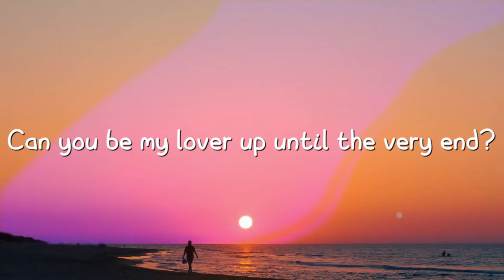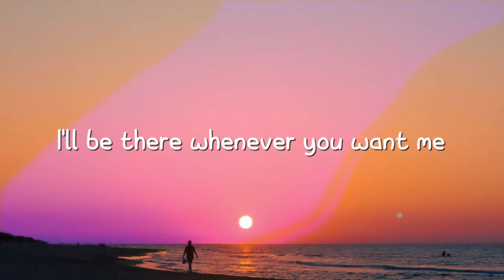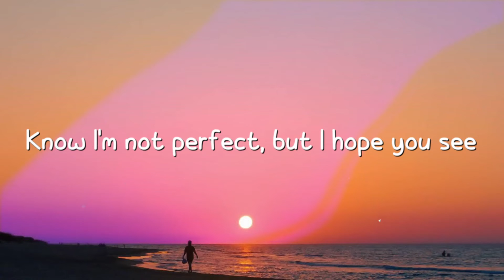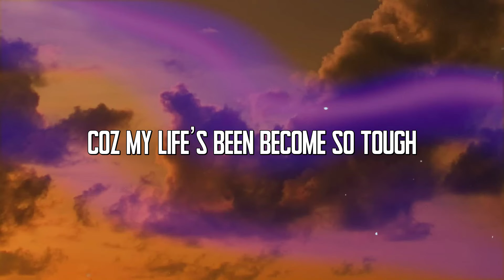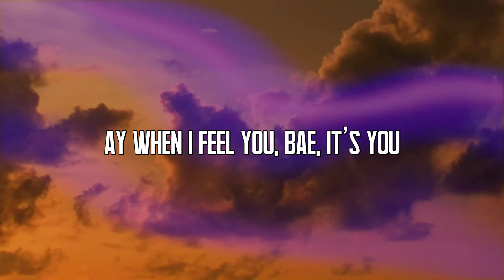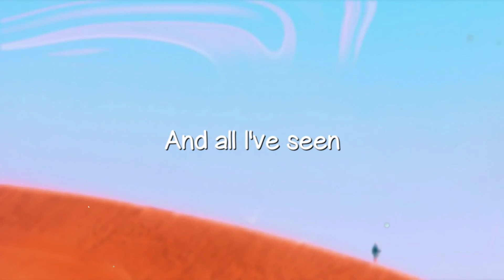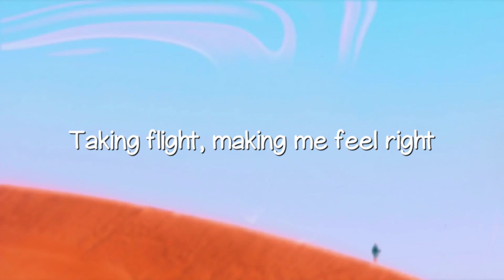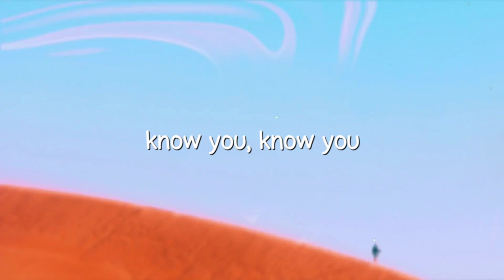At My Worst - Pink Sweat$ |Lyric Music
At My Worst - Pink Sweat$ |Lyric Music| 🌹  At My Worst - Pink Sweat$ |Lyric Music| 🌹